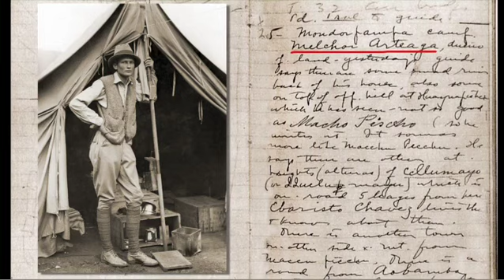Перу. Священная долина Инков. Мачу-Пикчу, Ольянтайтамбо, Саксайуаман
Производство: Телерадиокомпания «Альтаир-ТВ», 2011 г.

На территории Перу в Южной Америке в течение многих столетий процветала Империя Инков. Нам доподлинно известно, как она закончила свое существование: после захвата испанскими конкистадорами в конце 16 века. Но многие грани жизни этого государства окутывают тайны: как инки обрабатывали гигантские камни, как воплощали свои мифы в архитектуре, как жили в согласии с природой, кто и когда построил последний оплот империи — знаменитый город Мачу Пикчу?

О многих загадках повествуют предания и легенды, бережно хранимые в народе, о некоторых оставили записи испанские хронисты-путешественники, открывавшие для себя и для западного мира эту удивительную культуру. А во многом о жизни своих предков могут поведать современные перуанцы, наследники империи Инков.